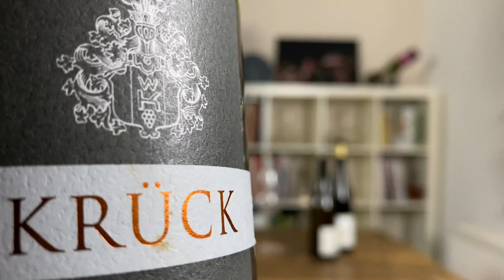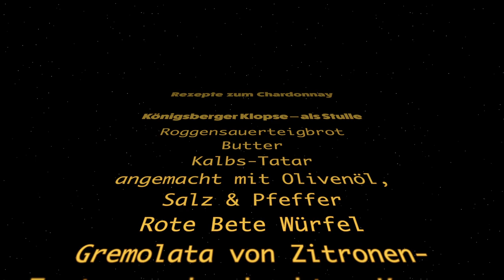Pfalz entkorkt, Folge 5: Sebastian Bordthäuser präsentiert Pfälzer Chardonnays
Erst seit 1991 ist Chardonnay als Rebsorte in Deutschland zugelassen – heute sind die zumeist filigranen Weine mit französischem Ursprung nicht mehr wegzudenken. Auch Sommelier Sebastian Bordthäuser hat sich dem Thema angenommen und plaudert in Folge 5 der Serie „Pfalz entkorkt“ über Chardonnays vom Weingut Krück aus Großkarlbach, vom Weingut Heußler in Rhodt unter Rietburg und vom Weingut Leiner aus Ilbesheim an der Kleinen Kalmit.

Rezepte zum Chardonnay:

Königsberger Klopse - als Stulle

Roggensauerteigbrot, Butter, Kalbs-Tatar angemacht mit Olivenöl, Salz & Pfeffer, Rote Bete Würfel, Gremolata von Zitronen-Zesten und gehackten Kapern, Japanisch Kewpie-Mayonnaise für Cremigkeit.

Pastinaken aus dem Ofen

Pastinaken, Zitrone, Schalotten. Vinaigrette aus Olivenöl, Orangensaft, Essig, Senf, Salz & Pfeffer
anrühren und über die Pastinaken geben. Einen kleinen Teil Vinaigrette zurück halten. Im Ofen bei 180 Grad 20 min. abgedeckt garen. Weitere 10 Minuten unabgedeckt Farbe nehmen lassen.
Passe Pierre mit dem Rest Vinaigrette anmachen und unter die Pastinaken mischen. Mit Weissbrot servieren!

Chinesische Forelle

Eine Forelle dämpfen, währenddessen:
5cm Ingwer und 5 Lauchzwiebeln in Julienne schneiden, 2 EL Sojasauce, 2 TL Fischsauce, 2 TL Zucker, ordentlich weißer Pfeffer mit 4 EL Wasser mischen und aufkochen. Sauce über den Fisch geben. Julienne auf dem Fisch verteilen und mit heißem Öl übergießen.